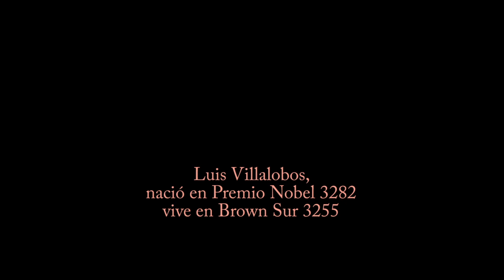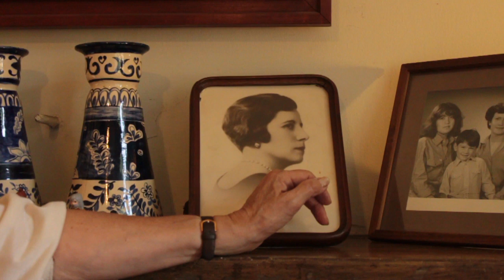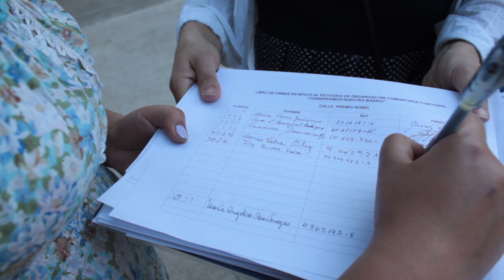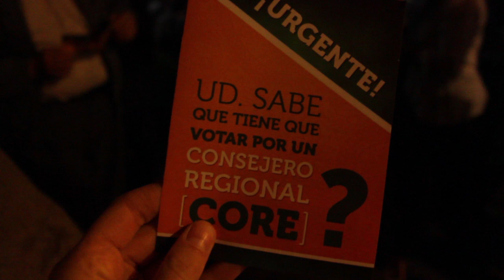Extracto Documental "Barrio Madreselvas" (2013)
Extracto del documental sobre el Barrio Madreselvas, a cargo de la documentalista francesa Eymeraude Cordon, que recoje diversos momentos a partir de fines del año 2013 y a lo largo de 2014, y que sigue en desarrollo, que da cuenta de cómo los vecinos de este tradicional sector de Macul se organizan para protegerlo de la indiscriminada construcción en altura, enfrentándose no sólo a una autoridad municipal que no ve con buenos ojos que su Plan Regulador Comunal sea objeto de modificaciones, si no que además a los intereses de las empresas inmobiliarias y de un grupo minoritario de vecinos disidentes que ve en el barrio sólo oportunidades de hacer negocios, especulando a costa de quienes desean quedarse en él.